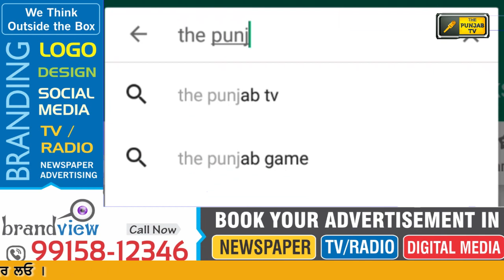ਕਿੱਧਰ ਗਏ ਖਹਿਰਾ ਦੇ ਸਾਥੀ ਵਿਧਾਇਕ? Sukhpal Khaira group will join AAP again?